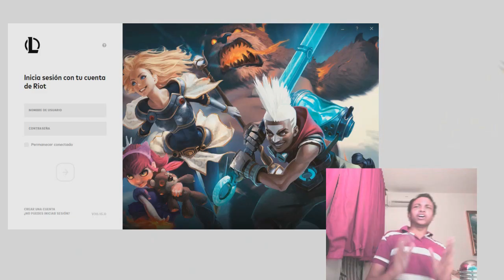😱ASHE TOP TANKE RANKED ... tu MENTE EXPLOTA!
juego una locura en league of legends